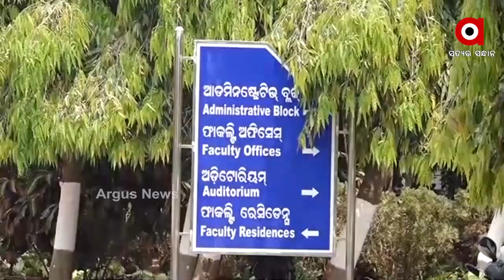ଘରୋଇ ଶିକ୍ଷାନୁଷ୍ଠାନ XIMBକୁ ସିଲ୍ କଲା ବିଏମସି.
ରାଜଧାନୀରେ କୋରୋନା ଟେନସନ. ଘରୋଇ ଶିକ୍ଷାନୁଷ୍ଠାନ XIMBକୁ ସିଲ୍ କଲା ବିଏମସି. ପଜିଟିଭ ବାହାରିବା ପରେ କ୍ୟାମ୍ପସ ପ୍ରବେଶ ଉପରେ ଲାଗିଲା କଟକଣା... ସମସ୍ତ ଛାତ୍ରଛାତ୍ରୀ ଓ ଶିକ୍ଷକଙ୍କ ହେବ କୋରୋନା ପରୀକ୍ଷା.